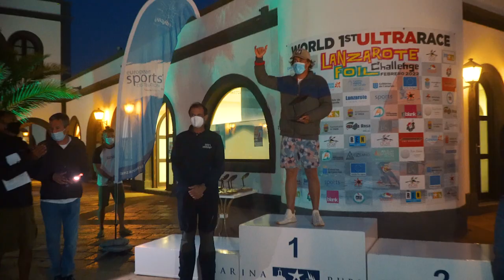Lanzarote Foil Challenge 2022, World 1st Ultra Sailing Race Full Movie v2